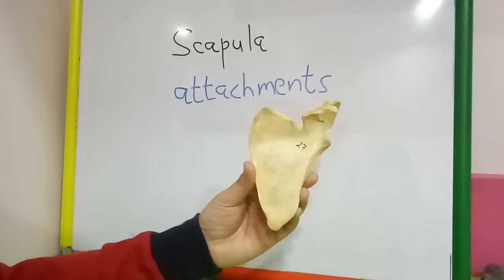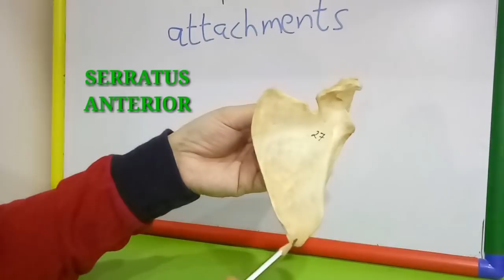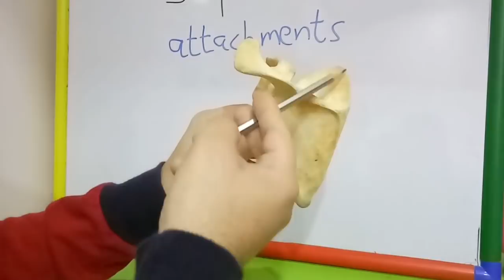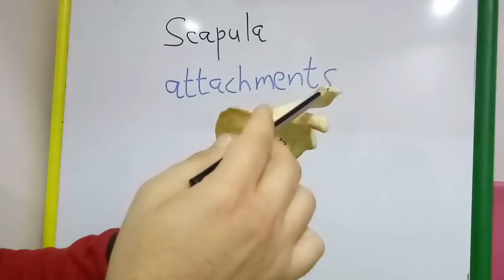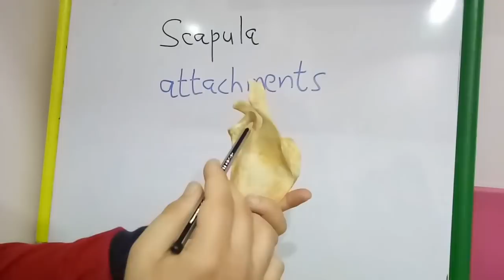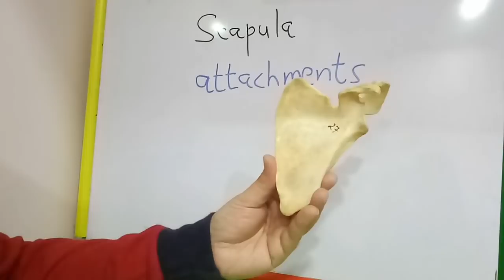SCAPULA - ATTACHMENTS BY DR MITESH DAVE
THE VIDEO DEMONSTRATES THE ATTACHMENTS ON SCAPULA.